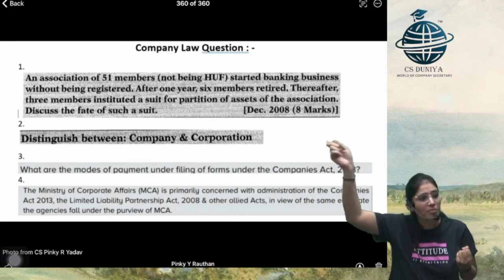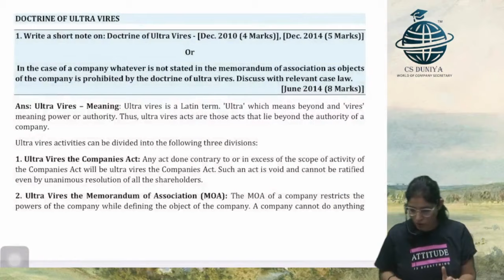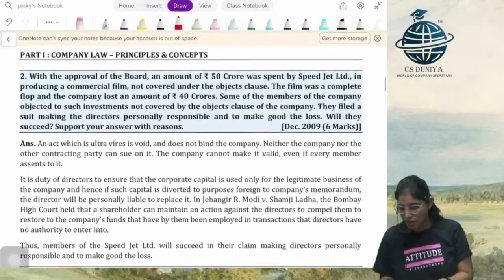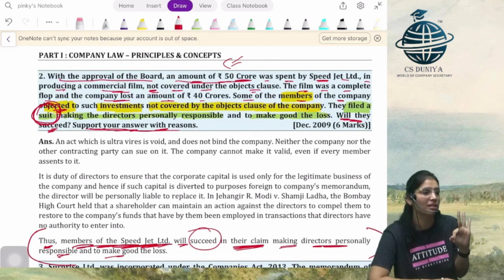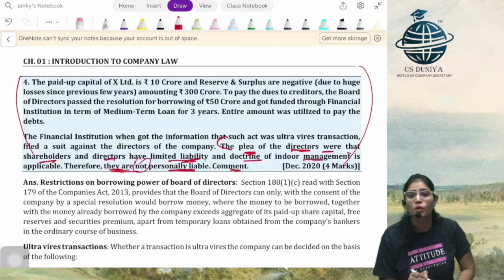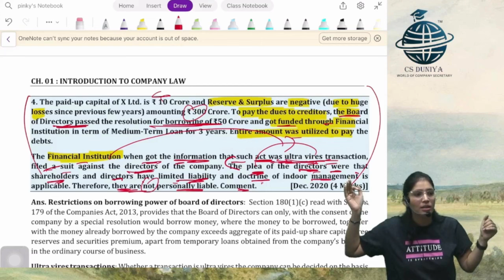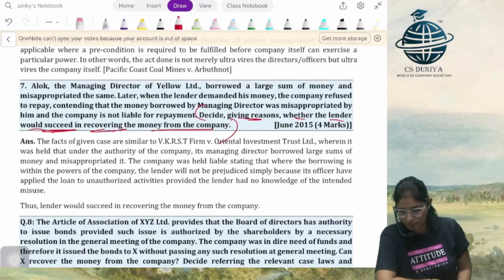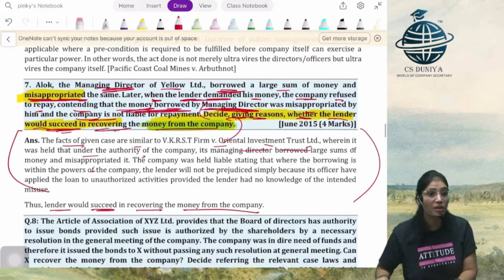CS Executive | Company Law | Chapter 1 | Introduction to Company Law | Class 11 | CS Pinky Maam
Welcome to our CS Duniya You Tube channel, where we offer FREE CS Executive classes.

- Shareholder's right in respect of ultra vires act
- effect of ultra vires transaction
- exceptions to the doctrine of ultra vires
- types of doctrine
- doctrine of constructive notice
- case law : kotla venkataswamy v. rammurthy
- doctrine of indoor management
- Section 176

FREE CS Executive classes of Module 1 or Module 2, we have you covered with detailed lectures and practical insights.

📩Any Queries -